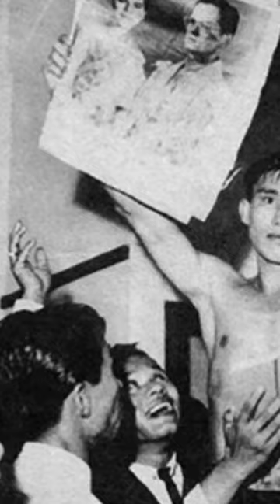AI-Thai Hero โผน กิ่งเพชร